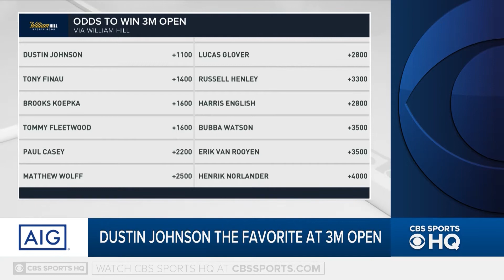AIG - Futures to Watch